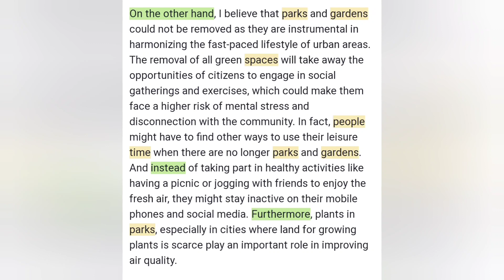19 MARCH IELTS EXAM WRITING TASK 2 SAMPLE ANSWER